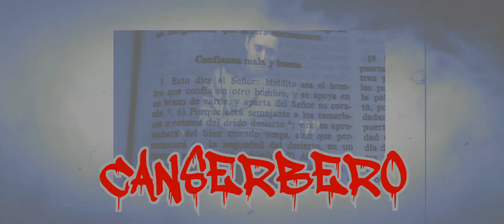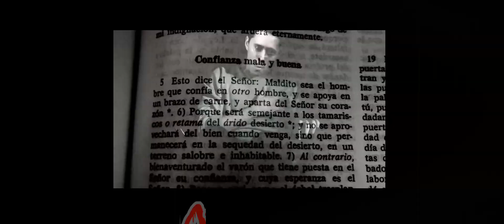CANSERBERO BEAT 2018